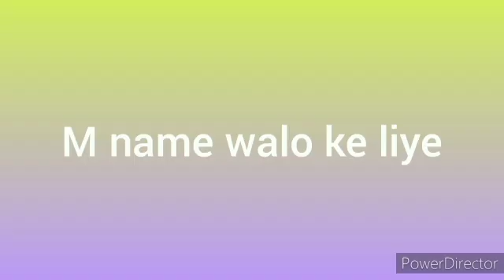Dresses according to first letter of name beinggirly #2022